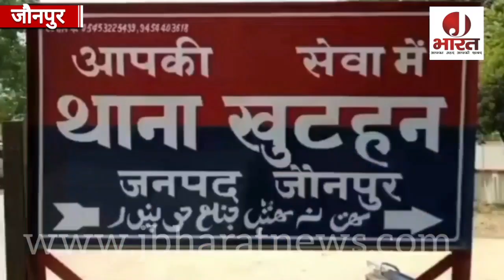जौनपुर की इस घटना ने सबको रुला दिया, एसएसओ के खिलाफ मुकदमा हुआ दर्ज Khutahan thana jaunpur j bharat